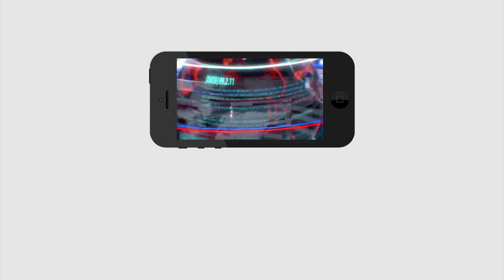Biyyapu Madhusudan Reddy Punch on Babu | Ys Jagan | చంద్రబాబుకి జగన్ వరకూ ఎందుకు నేను చాలు దమ్మంటే..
చంద్రబాబుకి జగన్ వరకూ ఎందుకు నేను చాలు దమ్మంటే నామీద గెలువమను